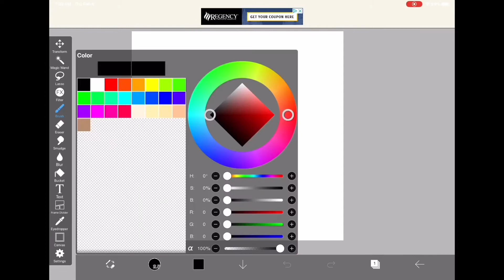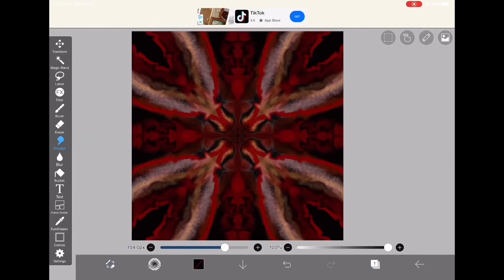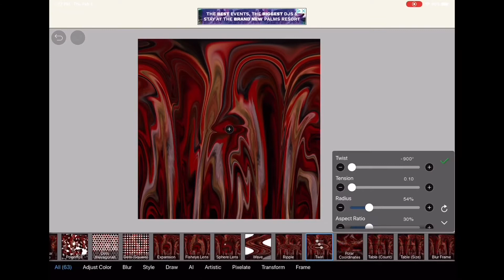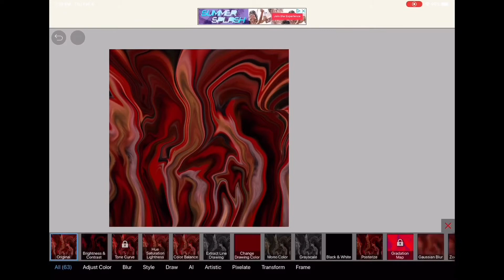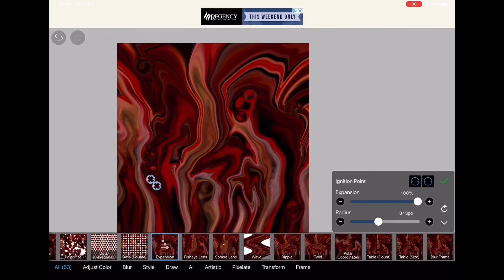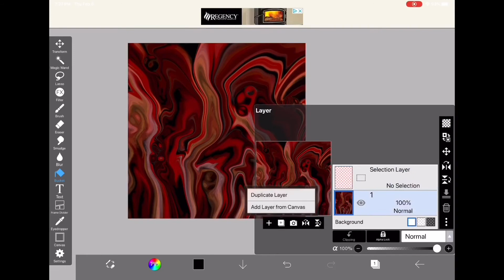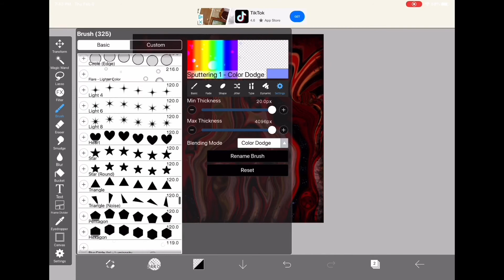“Inferno” Digital Acrylic Pour w/ Cells & Bubbles (IbisPaint) - Fast Tutorial - Graphic Fluid Art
“Inferno”
A very quick & relaxing tutorial on how to create a cell like appearance & bubbles on your Digital Acrylic Pour using Android (free) App - IbisPaint . If you find the Tutorial a bit fast, hit the 3 little dots in the right corner of the video & click on playback speed. Here you can slow the video down if you missed something. Or press pause on the technique description when it pops up on the screen.

Brushes used: (Watercolor: real) (Fur 1) (Sputtering 1 - linear burn) (Sputtering 1 - color dodge) (Flare - lighten) (Dip pen - hard)

Song: Ignite to Light
Artist: PC-ONE

All art is created by MAY_GREEN_ABGRALL, Ann Abgrall.
Follow socials on,
maygreenabgrall
may green abgrall
Acrylic pouring
Graphic Designer
Fluidart
Fluid Art
Speed painting
Digital Art
Fast Tutorial
Relaxing Music